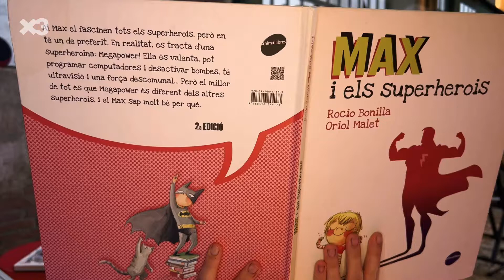Els superherois més estranys que he trobat! :) - Betapodcast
Una noia que parla amb els esquirols, un que utilitza sis metres de pell per lluitar contra els seus enemics, i molts més! Fins i tot em penso quin superpoder m'agradaria tenir-ne!